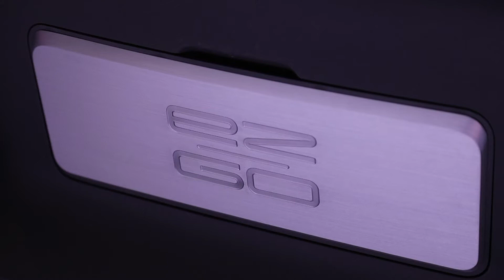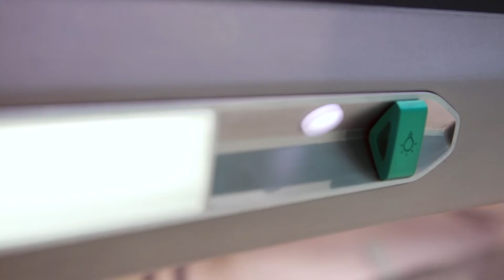Renault EZ-GO Walkaround, Highlights, Features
At the Geneva Motor Show, Renault introduced a robo-vehicle and ride-hailing concept, with an iconic design meant to integrate into the environment, and maximize new ways of moving around congested cities.

A first of its kind, Renault EZ-GO, an electric, autonomous, shared « robo-vehicle » concept is both a vehicle and a service that allows people to hail a ride either from a fixed or mobile location. Renault believes vehicle-service integration combined with connection to city infrastructure - leveraging sensors, data analytics, connected services, multimodal systems and more - will be a key characteristic of successful mobility solutions and smart cities of the future.

“Ride-hailing and shared mobility services represent an important opportunity for Renault, especially in cities. Many have aging - or very young - populations, and people looking for new mobility solutions,” said Thierry Bolloré, Chief Operating Officer. “We’ve started exploring new mobility services already, and combined with our expertise in individual cars and light commercial vehicles, we believe Groupe Renault will be well-positioned to serve this potential market with electric, connected, autonomous mobility services in both consumer and business-to-business scenarios. EZ-GO is helping us further explore what the future could look like.”

EZ-GO is the first of a series of Renault concept cars focused on mobility services that will be unveiled during 2018. EZ-GO follows the successful introduction of Renault’s electric, connected, level-4 autonomous drive demo car for individual ownership, SYMBIOZ.

EZ-GO a concept car for urban, shared mobility

EZ-GO, a shared robo-vehicle and service which could be operated by private or public companies, is complementary to passenger cars and public transport options such as the metro or buses. EZ-GO was designed with individuals or small groups in mind.

Available on demand, via an application as well as through permanent stations throughout the city, the robo-vehicle combines the flexibility and comfort of individual cars with the efficiency, safety and worry-free driving delegation offered by public transport.

“We designed Renault EZ-GO to be an iconic symbol for cities. This electric, autonomous concept explores the positive potential impact of shared mobility for all,” said Laurens van den Acker, Senior Vice President Corporate Design. “Visually appealing and integrated in the urban environment, it offers an unprecedented 360 degree “open window” on the city and a convivial space for people to relax and enjoy the ride.”